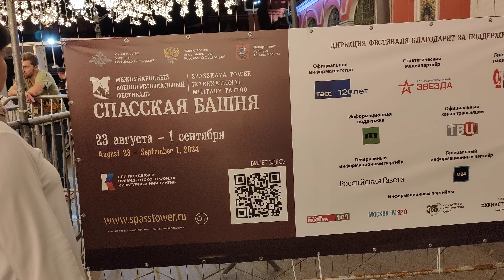Moscow Волшебство и блеск от гирлянд на Никольской улицы у ГУМа вызывают радостную эйфорию у людей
В Москве на Никольской улице у ГУМа, где небо из гирлянд пылает блеском огней, генерирую вокруг себя волшебо, люди впадают в радостную эйфорию и веселятся, как дети...
Сбербанк: 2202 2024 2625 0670 - для пожертвований на мотивацию по созданию интересных видео и хорошего настроения у вас.